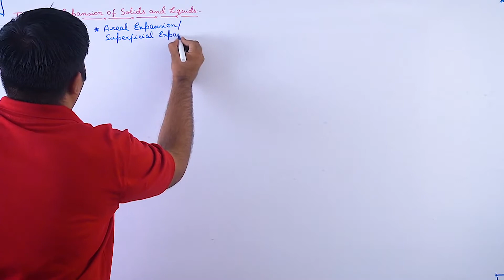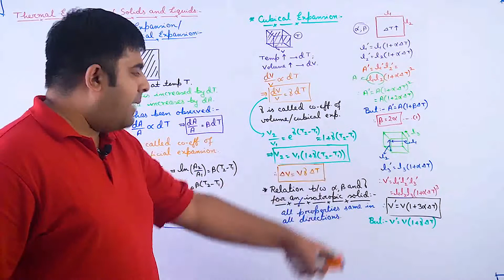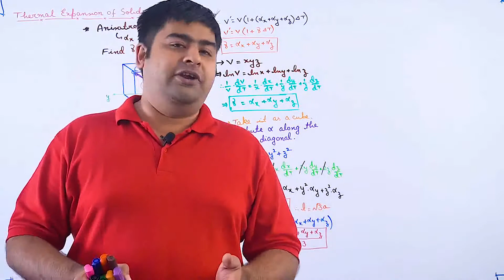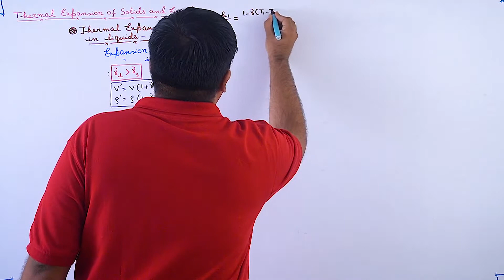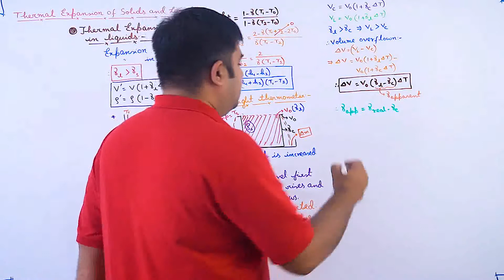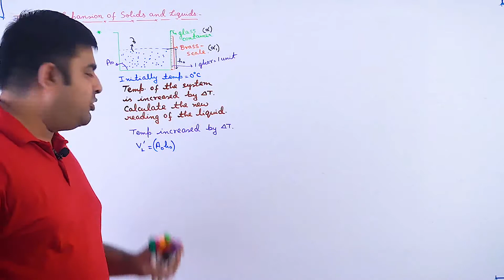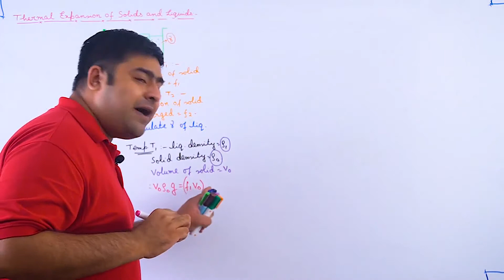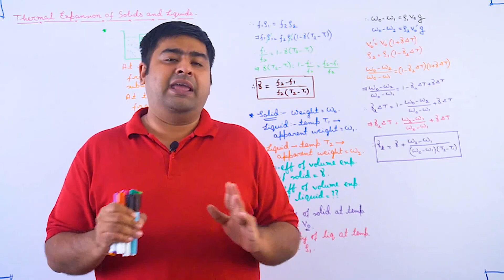Surface & Volume expansion/Thermal Expansion /JEE Main&Adv/NEET/Physics/SB Sir/Brainflex360